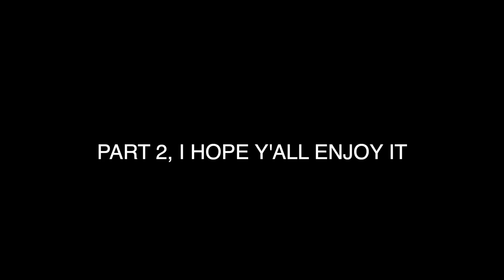5 VS 5 basketball game (PART 2)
now with the part two from the basketball game, we had such a good game
both of us played well and things went amazing , most importantly we all had fun and I really hope y'all liked the games out here also big THANK YOU  for my guy chunkz for blogging the whole game
I really appreciated it G.